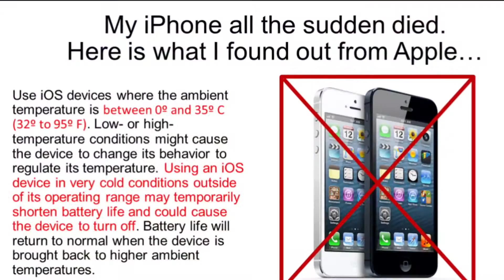iPhone died when I was shoveling snow (I know why)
Here's What Happens To Your iPhone In The Bitter Cold

Your iPhone is just like you: It really hates the cold.

When the temperature drops below freezing, iPhones can start malfunctioning: Your smartphone might not sense your touch, the battery dies faster and, if it's cold enough, the thing just shuts off.

On its website, Apple suggests that you only use your (4th generation or later) iPhone in environments between 32º and 95º F, since "low- or high-temperature conditions might temporarily shorten battery life or cause the device to alter its behavior to regulate its temperature."

If the temperature drops below 32º, your best bet is keeping your phone turned off and stored somewhere warmer, Apple suggests. It'll probably still work though -- so you can take your chances. But when the temperature gets crazy low, falling below -4º, Apple says to put it away. (You should also store it when the mercury tops 113º F.)

Toronto's Global News recently ran an experiment to see how iPhones reacted to the cold. They took two iPhones of the same model and left one outside in the cold (where temps barely edged above zero Fahrenheit ) and took the other one inside. Thirty minutes later, the iPhone that was inside had gone from 100 percent battery life to 99 percent, while the one left in the cold had dropped to 86 percent from 100. When they tried to use the cold iPhone it shut off.

If your iPhone has been been acting differently during the polar vortex these past few days, you're not alone: